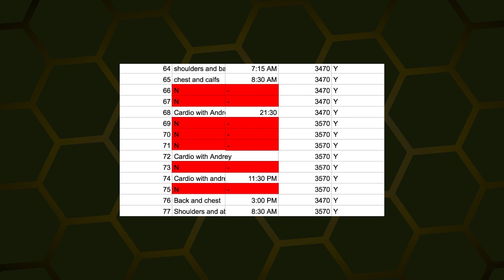So where is your progress now? - Day 77 of 365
Aaron finally gives us a preview of his records to indicate what his calorie intake, weight and exercise has been like so far. He shares his personal thoughts and seems to grow on a personal level inn front of our eyes.

365 Doc. Series -
Follow Aaron as he documents his day to day VEGAN Lifestyle, Nutrition and Fitness with the initial goal of gaining 25lbs. of mass. Aaron had been on a vegan diet for over 7 months prior to starting this journey. This year, in 2018, he is practicing a strict guideline in vegan eating along with weight training to gain a healthy 25 pounds of muscle by mid-June or in 6 months.